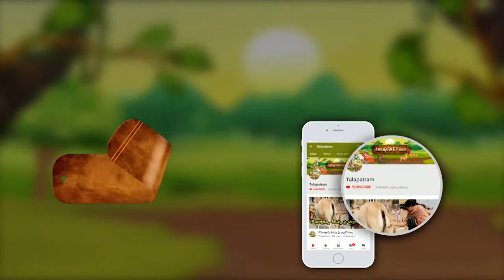ఇంట్లో లవంగం మొక్క పెంచితే ఎంత మంచిదో తెలుసా